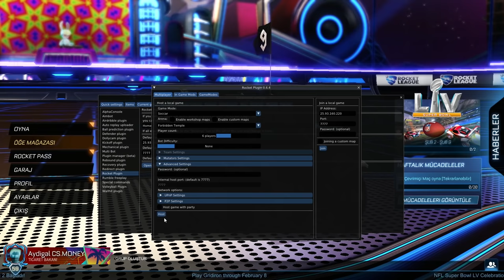ROCKET LEAGUE'DE *AIMBOT* AÇIP OYNADIM! (Rocket League Hile / Rocket League Türkçe)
Selam arkadaşlar bu videoda Rocket League'de hile ile aimbot ve missbot açıp izleyicimi Plat VS Dia videosu çekeceğim ayağına trollüyorum. Keyifli seyirler!

*ETİKETLER*

ROCKET LEAGUE'DE *AİMBOT* AÇIP OYNADIM! (Rocket League Hile / Rocket League Türkçe)

aydigal
aydigal
roket lig
rocket league gol hilesi
rocket league aim hilesi
rocket league para hilesi
rocket league level hilesi
aydigal